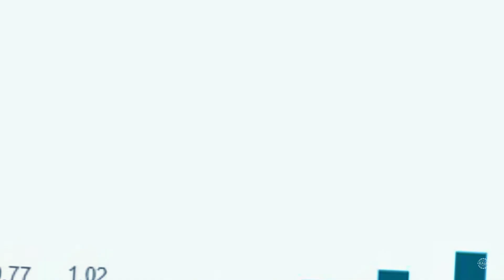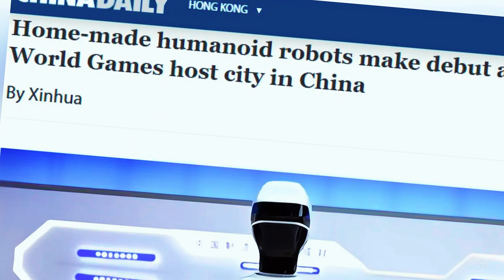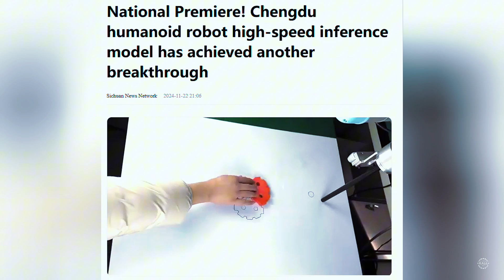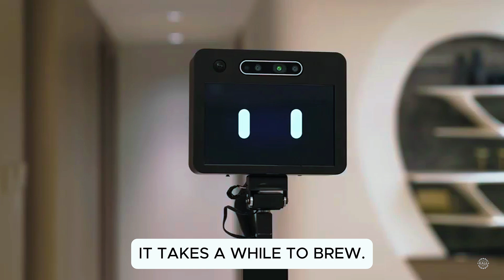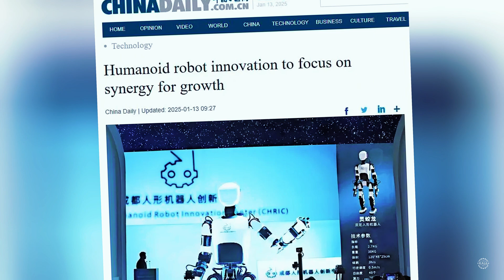China's New Humanoid Robots to Showcase Advanced AI at World Games 2025 in Chengdu, Sichuan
China’s humanoid robots are expected to play a significant role in the 2025 World Games.

The event in Chengdu presents an opportunity for the People’s Republic to showcase its progress in embodied intelligence to the world.

The Chinese government is determined to mass produce AI-powered humanoids throughout 2025 and rule the emerging market by 2027. Analysts predict the market could grow from under $2.5 billion to $66 billion by 2032.

Amid an escalating technological arms race with the West, China's central and local agencies, tech titans, and private investors are pouring funding into a growing array of startups.

Around 5,000 athletes from more than 100 countries are expected to compete in the games in August. It will be China’s first time hosting the event, which includes sports and disciplines typically not contested in the Olympics like parkour, tug of war, and powerlifting.

As the city prepares its infrastructure, a local innovation hub is rapidly advancing its line of humanoids for prominent roles throughout the 11-day event.